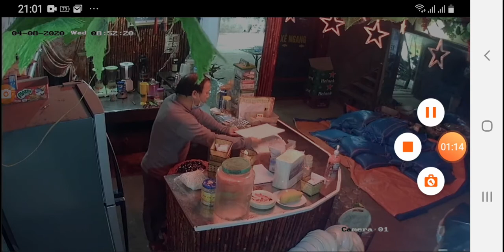Chờ bà Tài khu Quang Trung TT Chũ ra nhận gạo